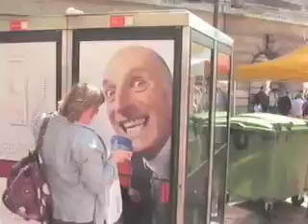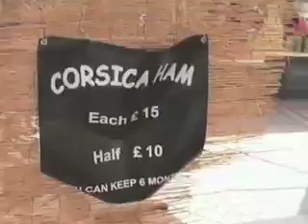Nottingham Market Square 14 July 07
Nottingham Market Square 14 July 07, with the French Market and the 'Proud' Festival taking place nearby.